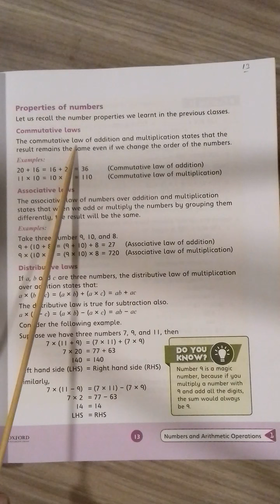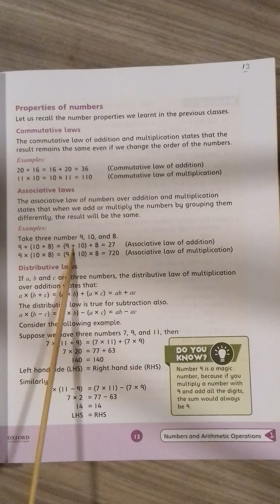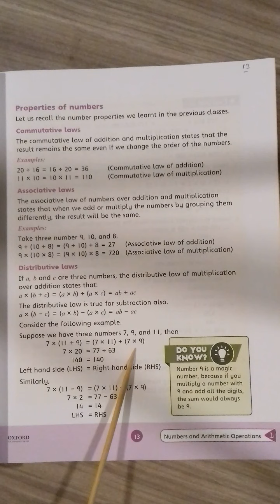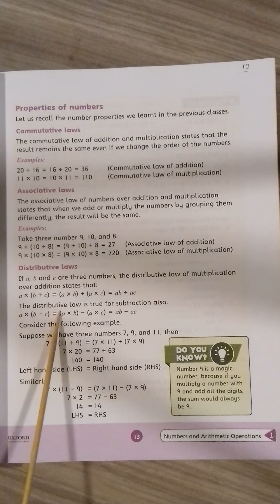Grade 5 Math Lec-13